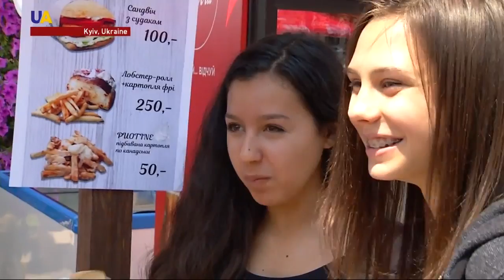Ukraine Celebrates Canada 150 Anniversary in Style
Canada is celebrating the 150th anniversary in style. To mark the event, Canadian Embassy in Kyiv organized street hockey games. Journalists from UATV took part in a competition.